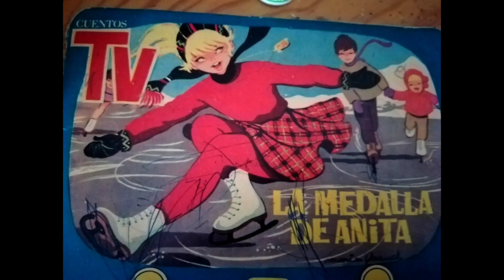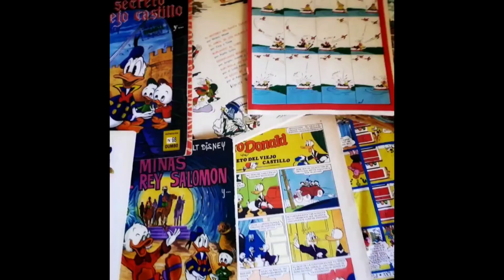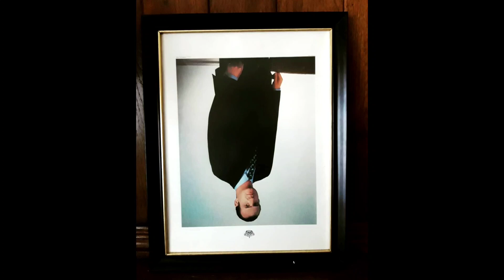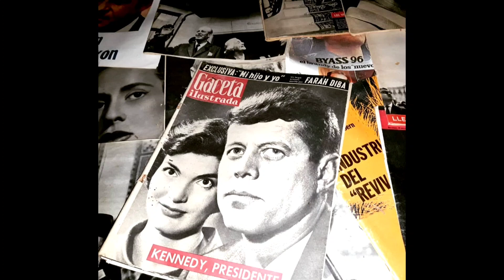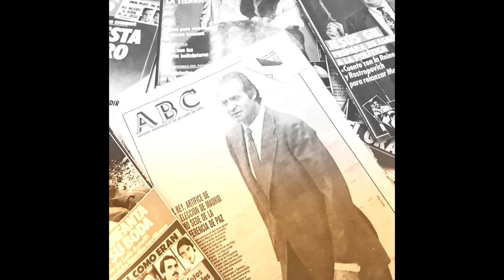La grandiosa urbanización abandonada (urbex 2018 2019)